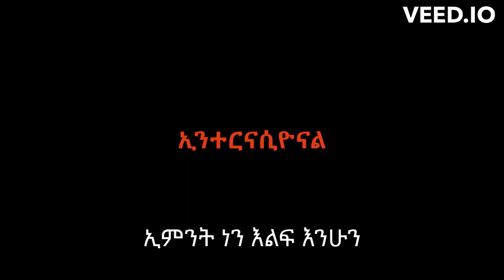Internationale Amharic (ኢንተርናሲዮናል በአማርኛ)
ኢንተርናሲዮናል በአማርኛ
ተነሱ እናንተ የረሀብ እስረኞች
ተነሱ የምድር ጎስቇሎች

ፍትህ በሚገባ ይበየናል
ሻላል ያለ ምን ይታያል

ከንግዲ ባለፈው ይብቃ እስር
ተነሱ ባሮች ጣሉ ቀንበር

ያለ መሰረት አዲሲ ይሁን
ኢምንት ነን እልፍ እንሁን

የፍፃሜው ጦርነት ነው,
ሁሉም ዘብ ይቁም በቦታው.

የሰው ዘር በሙሉ
ወዛደር ይሆናሉ!

የሰው ዘር በሙሉ
ወዛደር ይሆናሉ

ኢንተርናሲዮናል
የሰው ዘር ይሆናል!